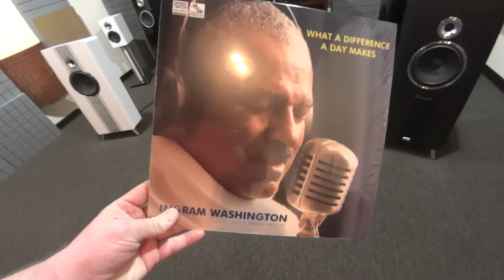Heco Direkt & Ingram Washington - Autumn Leaves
McIntosh MA7900
McIntosh MCD550